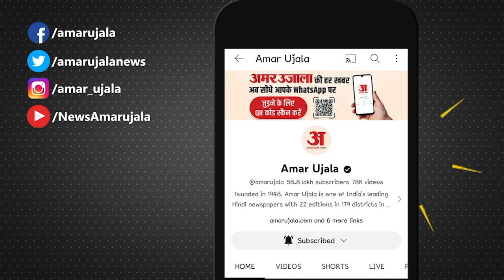Lalu Yadav और Giriraj Singh में क्या बात हुई? Tejashwi Yadav ने किया खुलासा | RJD | Bihar